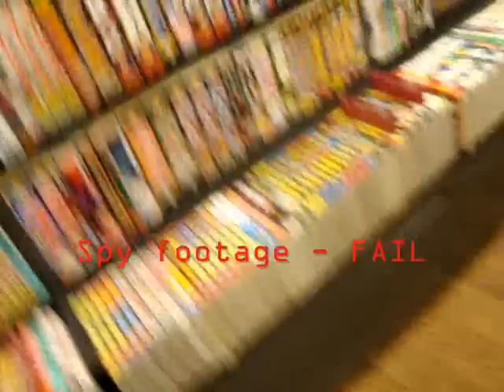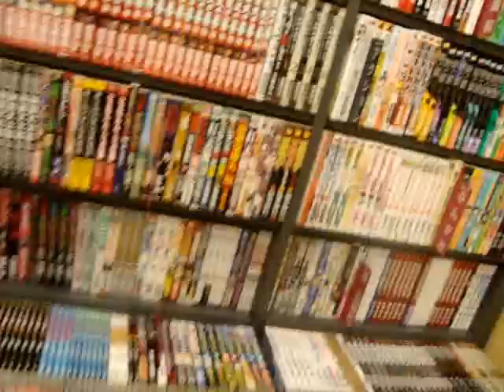New York Trip Day #2